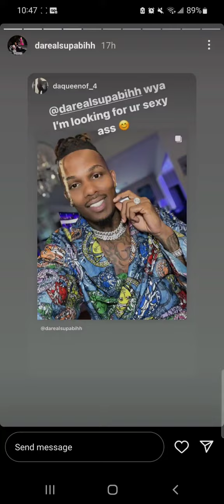Supa F!ght At Bad Boys Houston Auditions